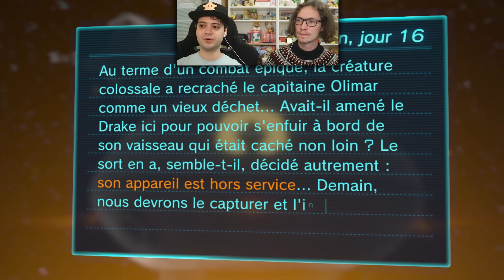Les Pikmin BLEUS sont à nous ! C'est PIKMIN 3 DELUXE sur NINTENDO SWITCH #11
GAMEPLAY DE PIKMIN 3 DELUXE SUR NINTENDO SWITCH PAR KIRBENDO ET VALOO EN COOP EN FRANCAIS !
cc les amis, aujourd'hui on démarre la série sur le jeu Pikmin 3 Deluxe sur Nintendo Switch ! Et on fait le jeu en DIFFICILE et en COOP avec Valoo ! LETS FUCKING GOOOOOOOOOOOOOOOOOOOOOOOOOOOOOOOOOOOOOOOOOO !